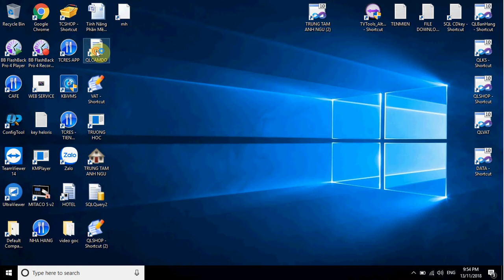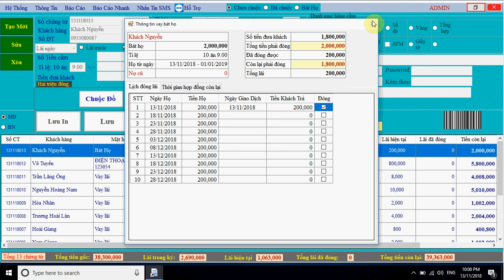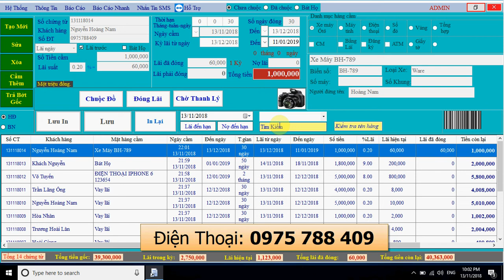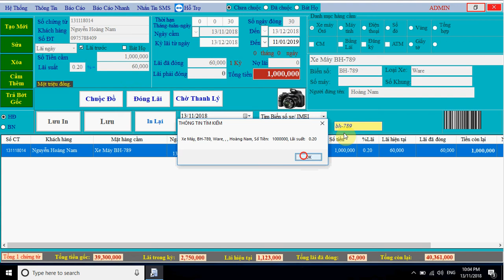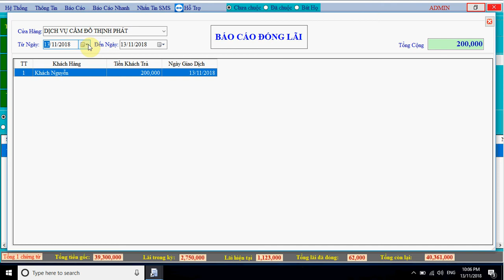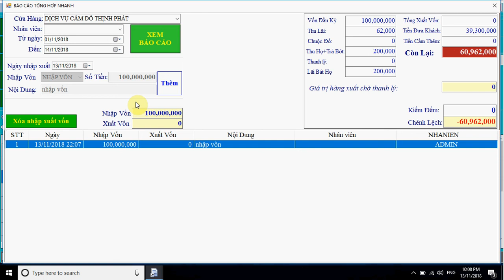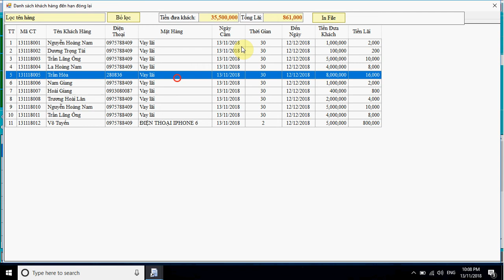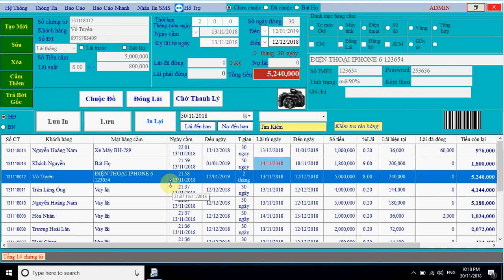phan mem quan ly cam do vay lai boc bat ho - phan mem toan cau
mua 1 lần sử dụng trọn đời